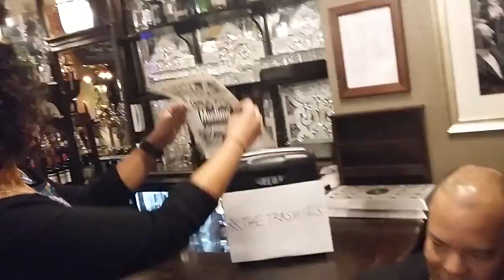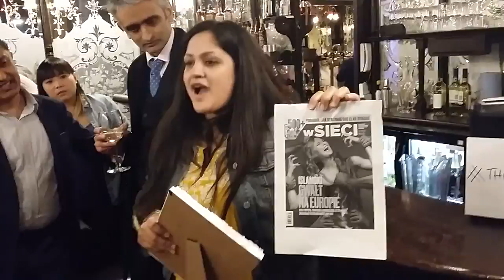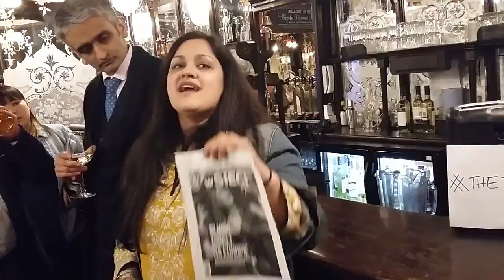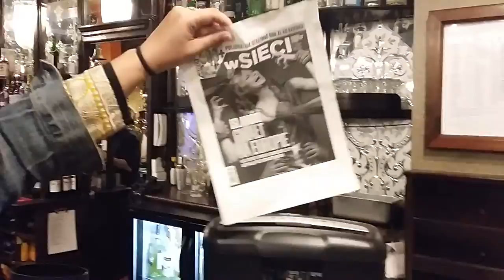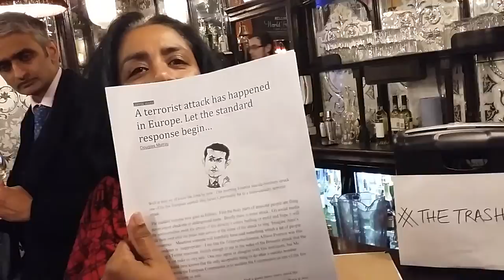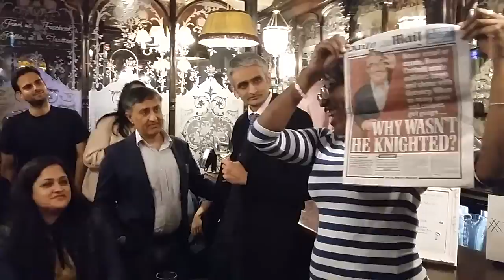The Trashies Awards 2016